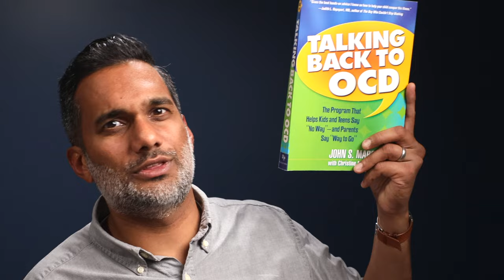BEST and WORST of OCD treatments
How can you tell if you're getting good or bad treatment for your OCD (obsessive compulsive disorder)?

Resources (purchasing through these links supports this channel):
- Stop Obsessing!: How to Overcome Your Obsessions and Compulsions
- Talking Back to OCD: The Program That Helps Kids and Teens Say "No Way" -- and Parents Say "Way to Go"

Contents:
0:00 - Intro
0:27 - No measurement
1:43 - No understanding of OCD
2:27 - Analyzing obsessions
3:42 - Exploring childhood
5:31 - Not equipped for doubt
6:53 - Resources

- call 9-8-8 in the United States or your country's emergency number
- call the Lifeline at 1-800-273 TALK (8255) in the United States or a global crisis hotlines